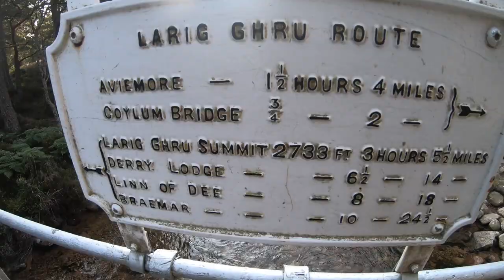Braeriach - Summer 21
Composer : Richard Wüerst
Performed by : Steve's Bedroom Band